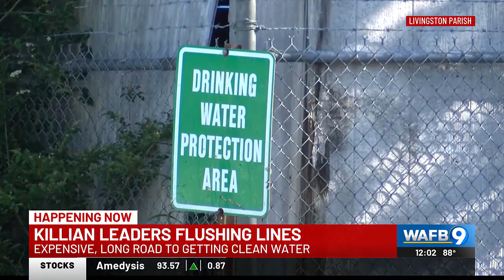Killian officials send water samples to state lab; pressure expected to drop as crews flush lines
Officials in the Town of Killian are sending more water samples to a state lab in Amite as they work to deep clean the town’s only well.